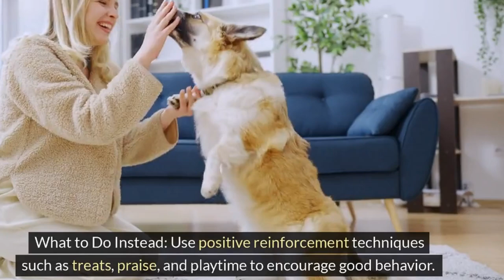7 Things You Must Never Do to Your Labrador Retriever Puppy 🐾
If you’re a proud owner of a Labrador Retriever puppy or planning to get one, this video is a must-watch. Raising a happy and healthy Lab puppy requires understanding what to do—and what not to do. In this video, we’ll explore seven crucial things you must never do to your Labrador Retriever puppy.

Join us as we cover:

1- Neglecting Socialization
2- Skipping Training Sessions
3- Overfeeding Your Puppy
4- Ignoring Dental Hygiene
5- Using Harsh Punishments
6- Forgetting Regular Exercise
7- Leaving Them Alone for Long Periods
These tips will help ensure your puppy grows into a well-behaved, healthy, and happy adult dog. Avoid these common mistakes to build a strong and loving bond with your furry friend.

Share your thoughts and experiences in the comments below!